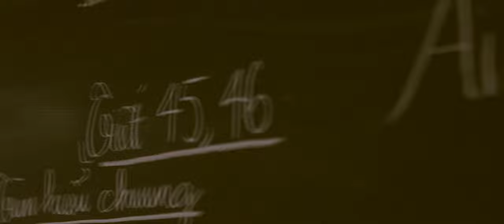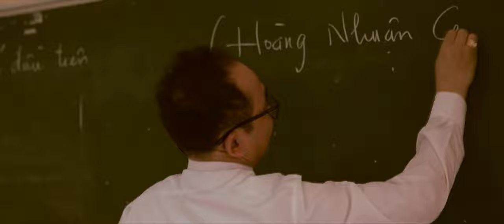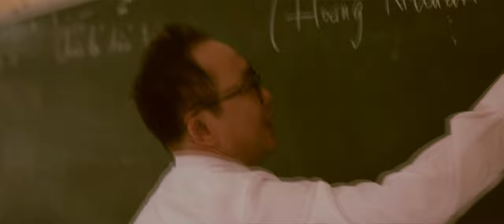MV Sông Ơi Có Biết - Diệu Thúy | Dòng sông xanh cứ vô tình trôi...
Sông Ơi Có Biết
Thơ: Ngọc Lê Ninh
Nhạc: Trần Tựa